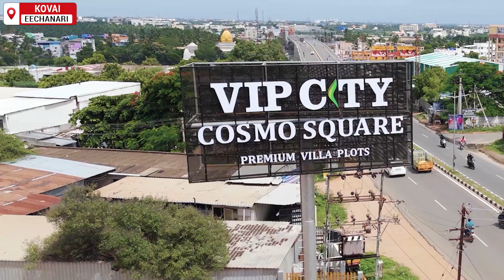Coimbatore - Pollachi ரோட்டில் Eechanari la On Road la Villas & Plots for Sale | VIP Cosmo Square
⭐ Plots at ₹ 17.4 Lakhs/ Cent

 ⭐ 2 BHK Customisable Villa@ Just ₹ 69 Lakhs

80% Bank loan available for Villas & Plots

Nearby Landmarks :

Accessibility

  ➡️ Gandhipuram bus stand 12 min drive
  ➡️ Ukkadam bus stand 8 min drive
  ➡️ Railway station 10min drive
  ➡️ Airport 26min drive
  ➡️ Sri Krishna College 14min drive
  ➡️ Hindusthan college 13min drive
  ➡️ Rathinam College of Engineering 2 min drive
  ➡️ Karpagam University
  ➡️ L & T Health Centre Hospital
  ➡️ Aravind Vision Centre
  ➡️ Rathinam International School

Amenities :

 ⭐ feet tar road
 ⭐ Bus facility
 ⭐ Park facility
 ⭐ Compound wall
 ⭐ 24 hr water facility
 ⭐ EB connection
 ⭐ CCTV Camera
 ⭐ Solar light
 ⭐ Tree Plantation

Contact now to Book a site visit appointment